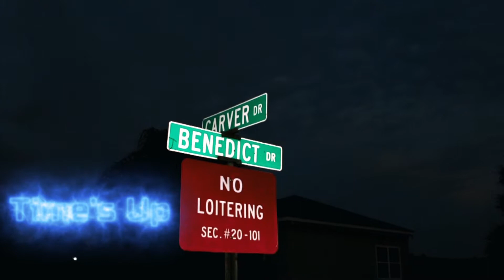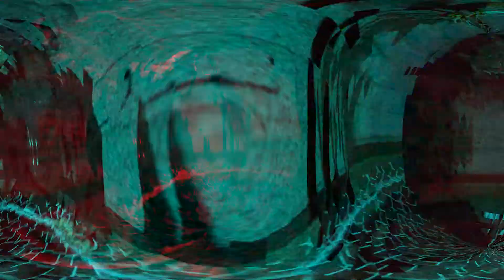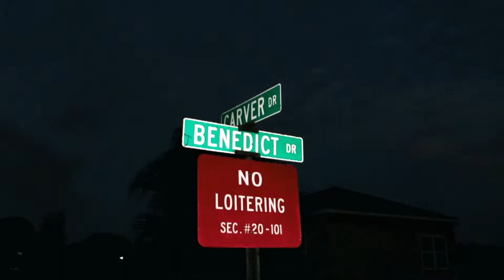Shorty X Pablo Pat - ¨Time´s Up¨ (Official Music Video) ShotBy. [@Son_Production]